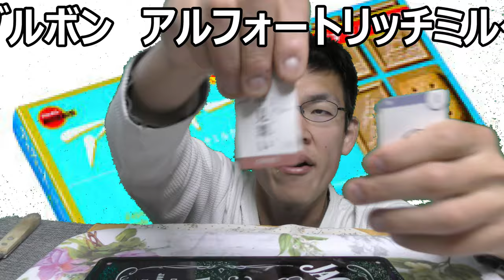ブルボン アルフォートリッチミルクを食べてみた。ミルクが高価だとどう変わる？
ブルボン　アルフォートリッチミルクを食べてみた。ミルクがリッチだとチョコはどう変わるのでしょうか？気になりますね～